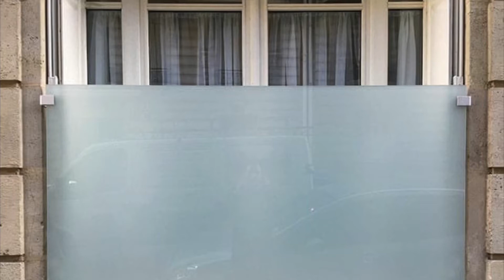كيفية تفادي الأخطار المحيطة بالاطفال داخل المنزل